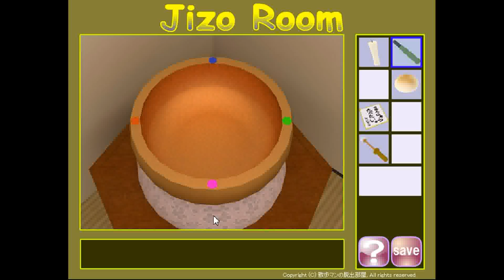Jizo Room Escape Walkthrough